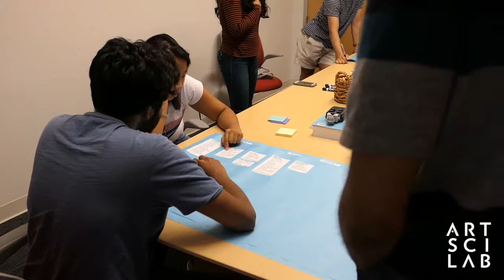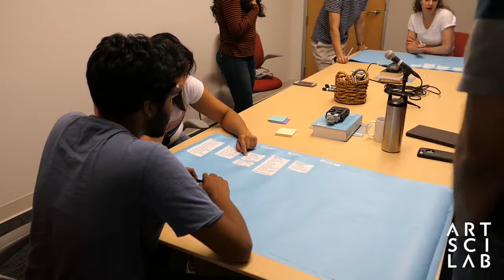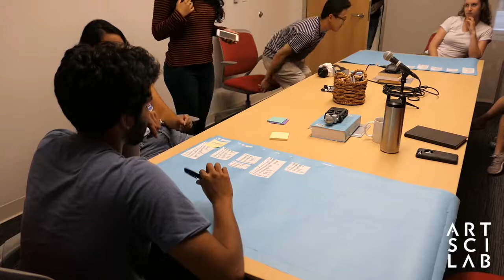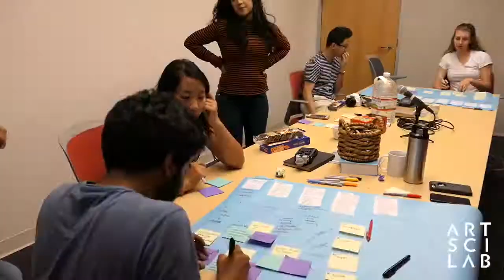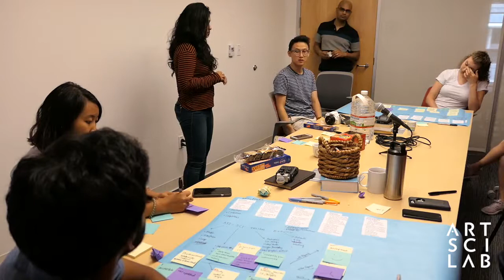ASL Lab Presence Workshop Introduction - User Journey Exploration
After defining 4 personas for ArtSciLab Web Redesign project, this workshop wanted to let every member has a deeper understanding of each persona, and also to identify the personas more specifically in order to help us develop a better/comprehensive user journey map in the future.